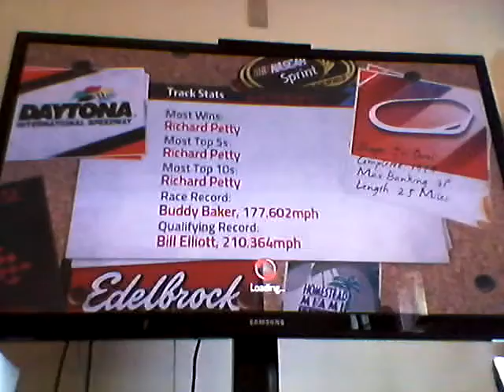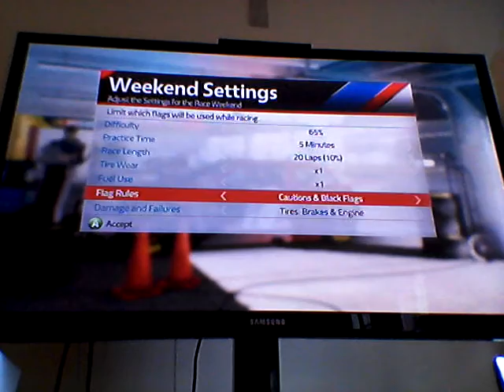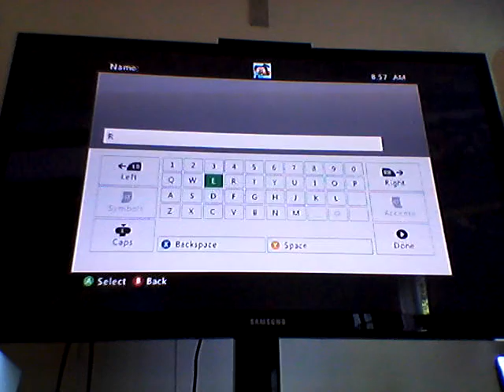JEFF GORDON WHY? | Nascar 14 Let's Play Race 1/36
And also, check out the first video of the Nascar 14 let's play.